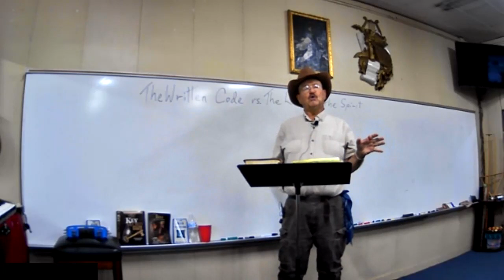Bible in a Bar with Miles Albright: A Prophetic Word for July 10, 2023